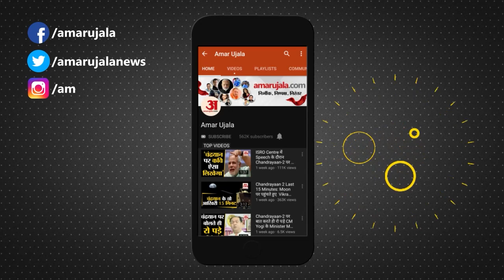Bihar Exam: देर से पहुंचने वालों को नहीं देने दी परीक्षा, हुई पत्थरबाजी, छात्रों ने किया प्रदर्शन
Bihar Students Protest: सख्त ताकीद के बावजूद देर से इंटर परीक्षा केंद्र पर पहुंचे परीक्षार्थियों को परीक्षा से वंचित होना पड़ा। परीक्षार्थियों ने पहले तो अंदर घुसने का प्रयास किया, लेकिन जब इन्हें किसी भी तरीके से परीक्षा देने की अनुमति नहीं मिली तो गुस्सा फूट पड़ा...

Despite strict instructions, the candidates who reached the inter examination center late had to be deprived of the examination. The examinees first tried to enter inside, but when they were not allowed to take the examination in any way, anger erupted.